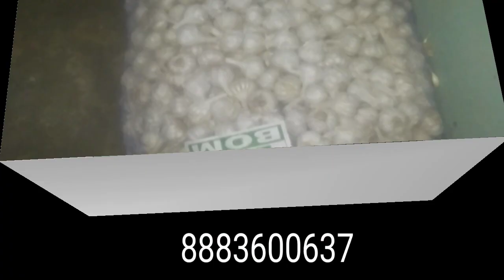vadugapatti poondu wholesale garlic business ideas in tamil vadugai 2021 2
இந்த காணொளியில் இன்றைய வடுகப்பட்டி பூண்டு மார்க்கெட் விலை நிலவரம் மற்றும் மலைப்பூண்டு விலை நிலவரம் மற்றும் தரைப்பூண்டு பாம் பூண்டு விலை நிலவரங்கள் மற்றும் ஷீட்ஸ் பூண்டு விலை நிலவரங்கள் மற்றும் இமாச்சல பூண்டு விலை நிலவரம்
 போன்ற பல தகவல்களை பார்க்கலாம்